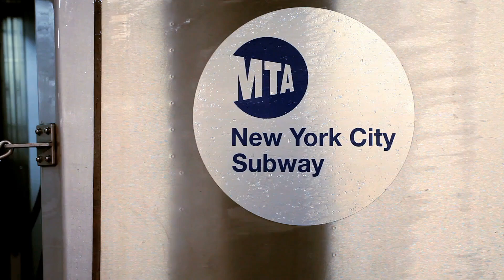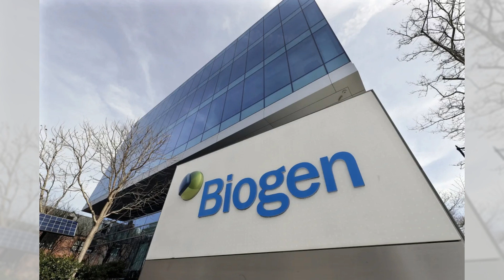美國各州不分黨派，紛紛採取行動以應對所謂的中國威脅：突發新聞20240726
大家好！歡迎來到我們的突發新聞節目。今天，我們探討的是美國各州政府對中國日益強硬的態度，這使得華盛頓和北京之間的外交關係變得更加複雜。從奧克拉荷馬州的行政命令，到愛荷華州的農業保護法，甚至包括各州對TikTok的禁令和土地所有權限制，美國各州不分黨派，紛紛採取行動以應對所謂的中國威脅。州政府的這些立法行動，有些已經挑戰了聯邦憲法的邊界，並因歧視問題而在法院受到挑戰。這種對抗性政策的勢頭，無論是拜登還是特朗普當選，都可能繼續甚至增加。請大家繼續收看詳細內容。